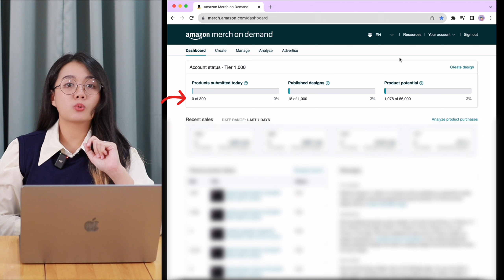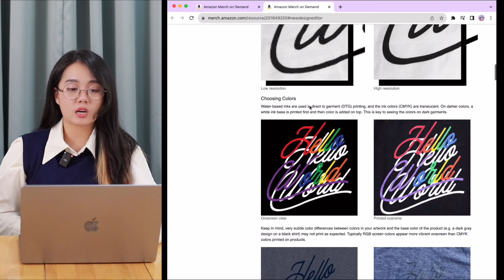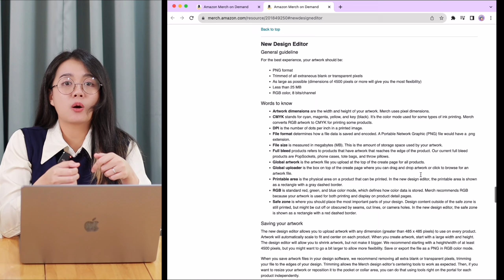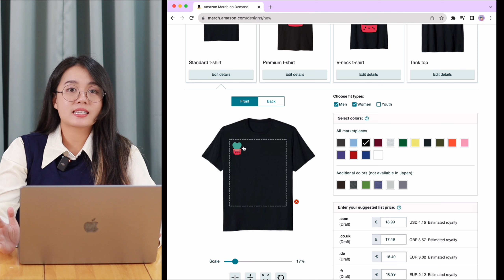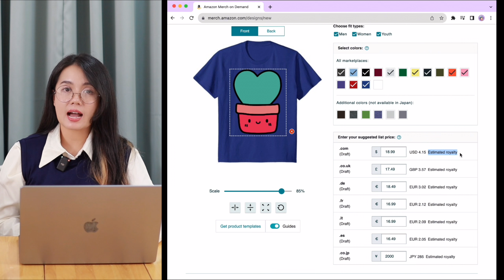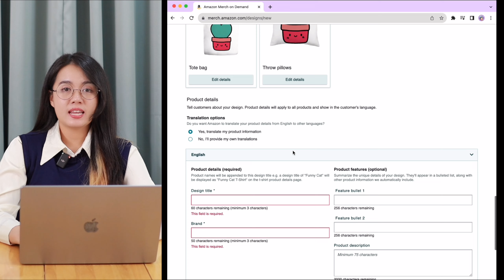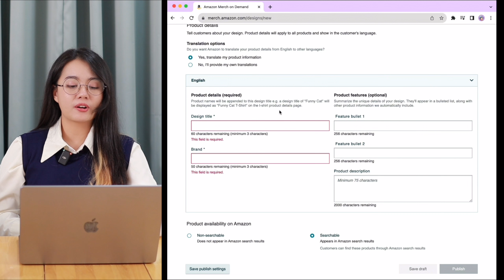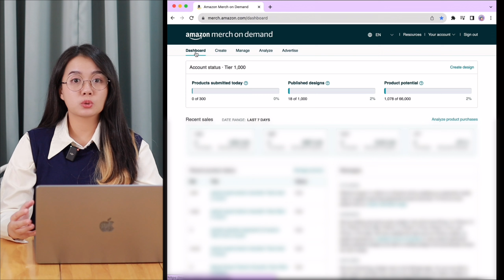วาดรูปหารายได้เสริม..สอนส่งงานขายที่ Amazon Merch on Demand แบบ Step by Step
วาดรูปส่งขาย Print on Demand (POD) คืออะไร ส่งขายภาพวาดที่เว็บไหนได้บ้าง
ถ้าไม่อยากโดนแบน..ต้องดูคลิปนี้!
สอนสมัคร Payoneer แบบจับมือทำ..ทีละขั้นตอน
Q&A รวมคำถาม เกี่ยวกับ Payoneer หลังปรับกฎใหม่ พฤษภาคม 2023
Paypal ใช้รับเงินจาก Photo Stock ไม่ได้แล้ว และตอบคำถาม Payoneer ล่าสุด 2023
สอนใช้ AI สร้างรูปขาย หารายได้เสริม สอนใช้ Midjourney Discord แบบมือใหม่ เริ่มต้นจาก0 จับมือทำ
ทำ Digital Product ต้องยื่นภาษียังไง สอน ยื่นภาษีออนไลน์ วาดรูปหารายได้เสริม
รวมคลิป วาดรูปขายหารายได้เสริม ดูกันยาวๆได้เลยค่ะ